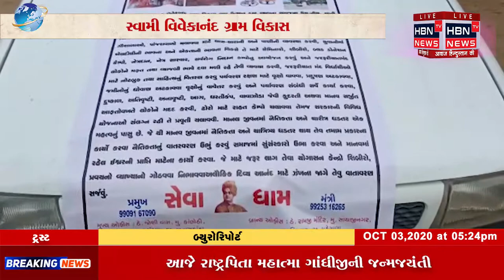સ્વામી વિવેકાનંદ ગ્રામ વિકાસ યુવા ઉત્પાદન ટ્રસ્ટ દ્વારા lockdown દરમિયાન તેમજ HBN TV NEWS